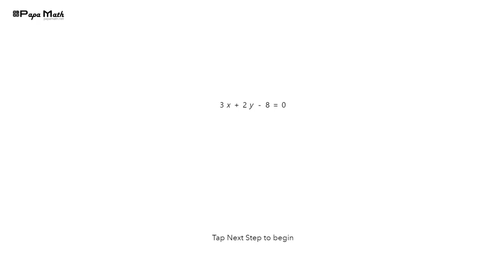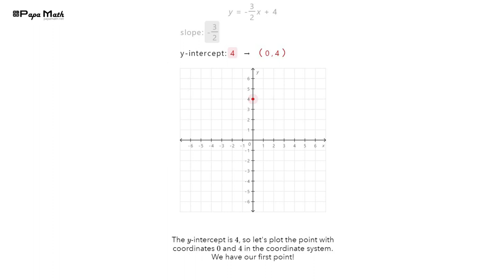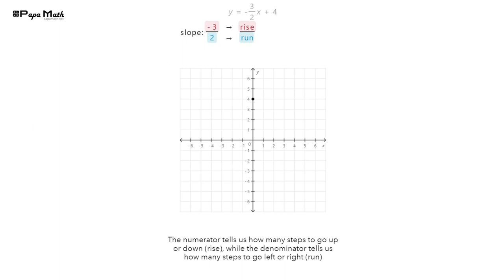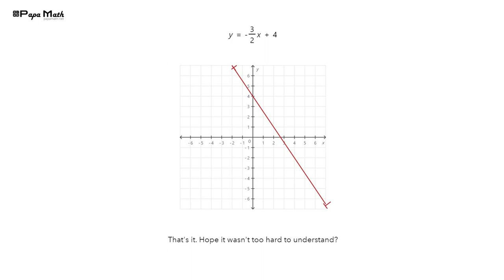Using a slope-intercepts form 3x+2y-8=0 ( Papa Math )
🔷 Welcome to Papa Math! 🔷

To graph the equation 3x + 2y - 8 = 0 using slope-intercept form:

Rewrite the equation to solve for y:
2y = -3x + 8

Divide both sides by 2 to isolate y:
y = -3/2x + 4

Identify the slope (m) as -3/2 and the y-intercept (b) as 4.

Plot the y-intercept at (0, 4).

Use the slope to find another point: move 2 units to the right and 3 units down from the y-intercept.

Plot this point.

Draw a straight line passing through both points.

This line represents the graph of the equation 3x + 2y - 8 = 0.

At Papa Math, we're dedicated to making math fun, engaging, and accessible for learners of all ages. Whether you're a student, a teacher, or just someone who loves math, you'll find something valuable here!

🔹 Explore our website for additional resources, quizzes, and interactive content.

Join our math community today and embark on a journey of mathematical discovery and learning!

Thank you for supporting Papa Math! Let's explore the fascinating world of mathematics together. 🌟